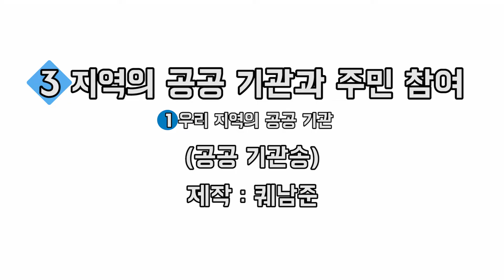공공기관송(4학년 1학기 사회)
공공기관의 역할과 중요성을 랩으로 만들어봤습니다. 개념을 이해하고 정리하는데 도움이 되면 좋겠어요~

가사 다운로드